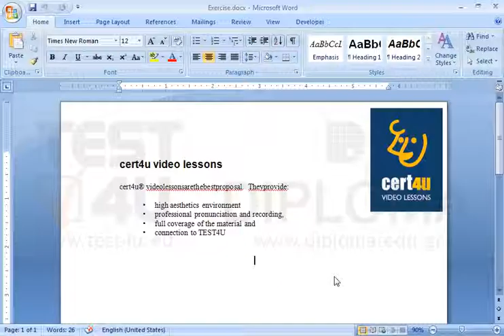Insert the symbol © in the end of the word cert4u appearing in the document Heading using Arial...